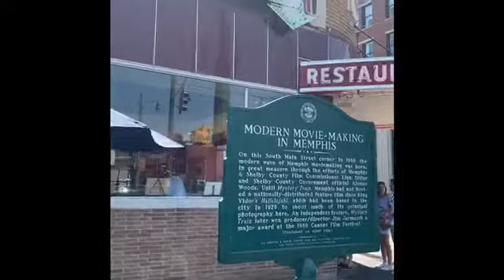The Arcade Restaurant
Memphis' oldest cafe.  so watch this video to see if I agreed.  I also made a homemade version of this so check that out and my complete review of the Arcade Restaurant at memphisfoodtrotter.blogspot.com You can also follow me for blog posts and video uploads on Instagram @pamelayuflores Thanks for watching!